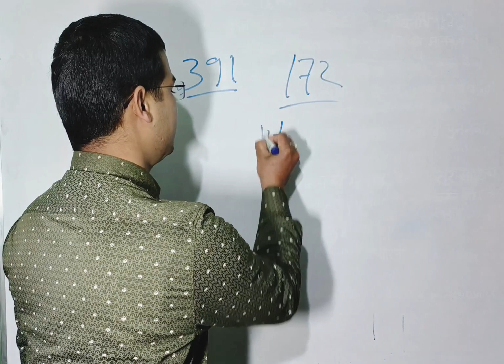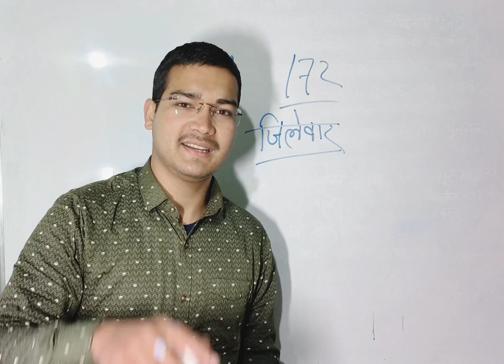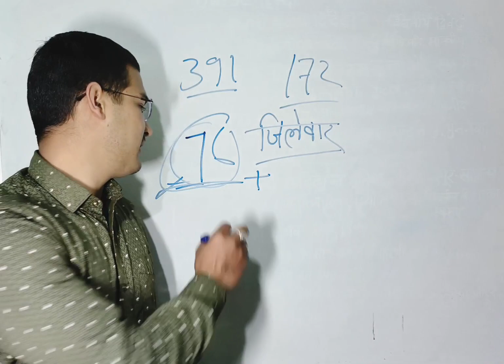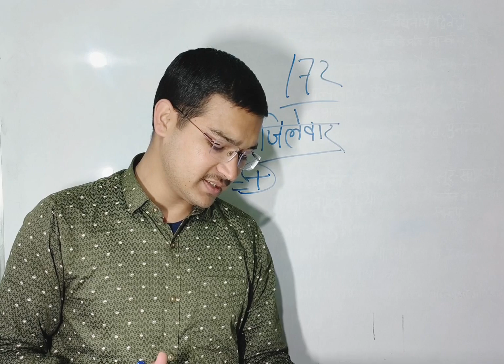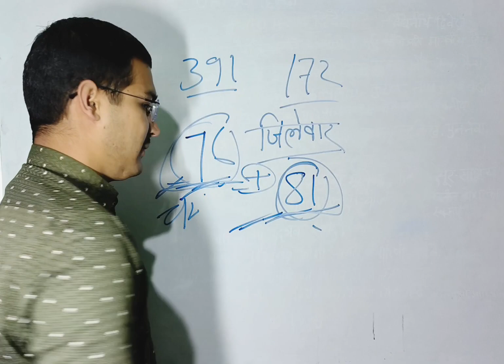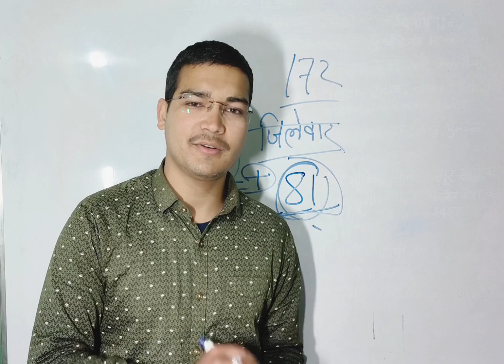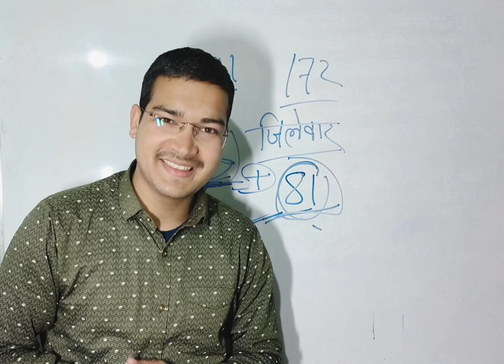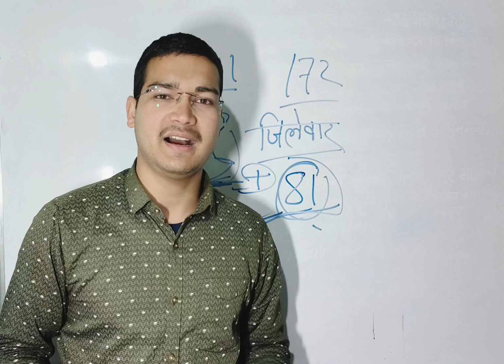खुलासा- मेरे कितने आ रहें पटवारी में ? UKPSC Patwari/Lekhpal Cut Off 2023|| 13 जिलों की कट ऑफ तैयार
सर्च करें

Government
Uksssc
Uttarakhand job alert
Vdo vacancy